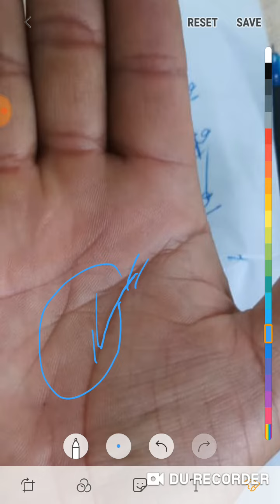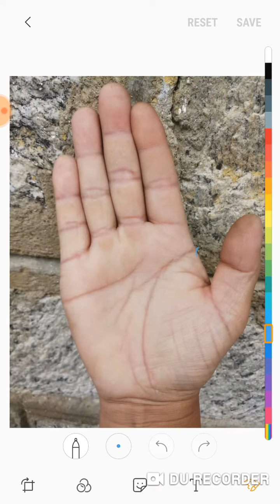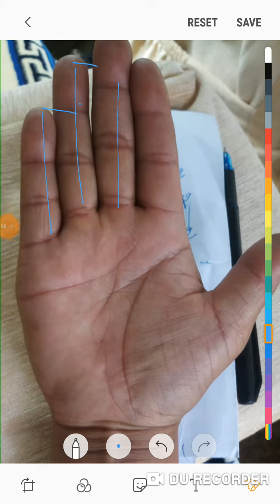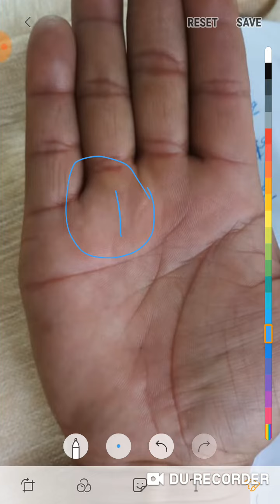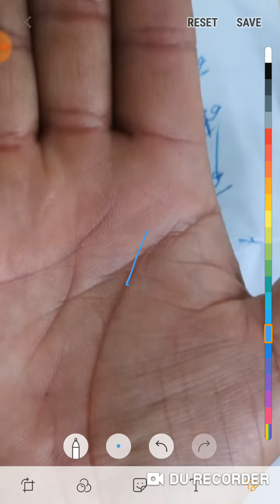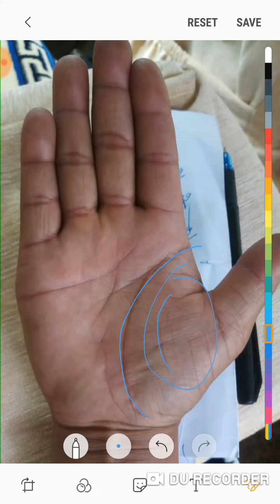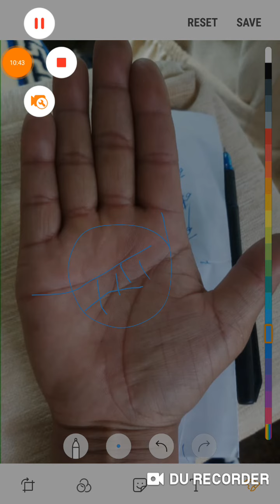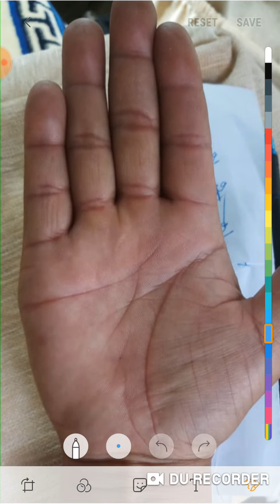आयु 42वर्षों की- सरकारी नौकरी में हूं आगे घर,गाड़ी,जमीन का सुख मिलेगा जीवन में?